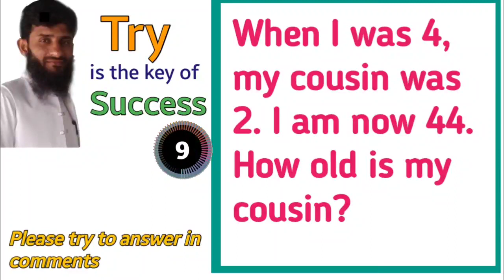Logical reasoning question 6 | tricky riddles | skill puzzles | brain teaser questions